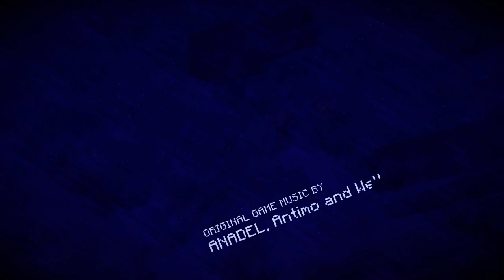Minecraft Story Mode #2!